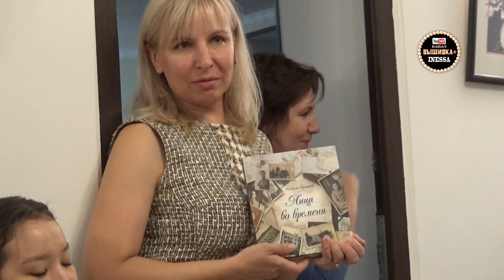Посиделки в галерее КУКЛЫ. Светит месяц. Творческий вечер, Оренбург, сентябрь 2020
Осенний рукодельный марафон!
Приглашаем всех желающих провести время в творческой обстановке! ♥
По адресу: г. Оренбург, ул. Пролетарская 4, цокольный этаж, галерея "Куклы".
Расписание мероприятий на сентябрь 2020 г.:
Начало всех МК в 15.00 по местному времени.
12 сентября - МК «Тыковка» вязание крючком,
19 сентября- клубный день для кукольниц,
20 сентября- МК по вышивке.
26 сентября - МК тыковка,
27 сентября -МК по мыловарению.
ВХОД БЕСПЛАТНЫЙ!
❗ Количество мест ОГРАНИЧЕНО! Предварительно нужно записаться.